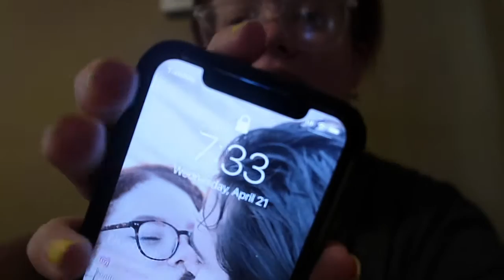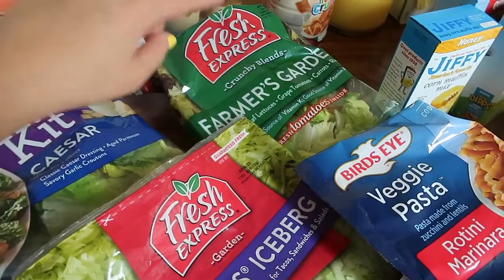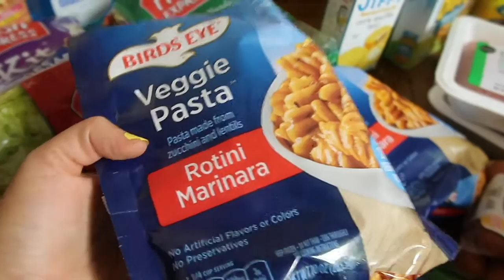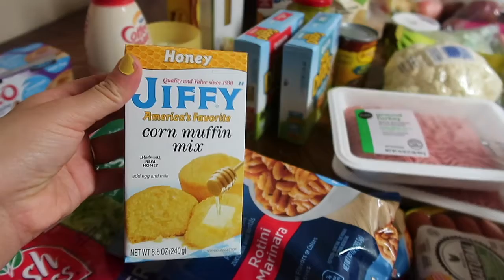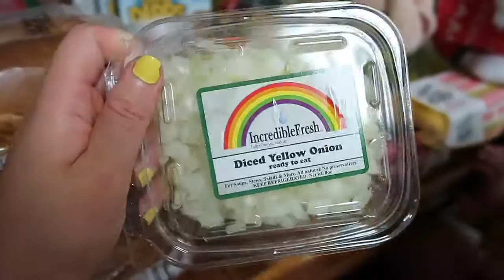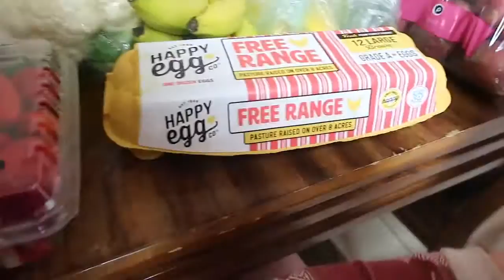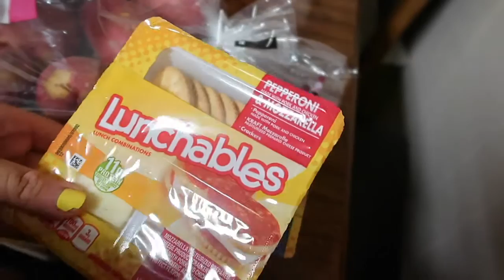WW Grocery Haul For Weight Loss!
In Todays video I show you guys a WW grocery haul for weight loss! I planed out a weeks worth of groceries! its costs about 140 dollars with delivery and tip! so not to bad.

Meal Plan
Cheeseburger soup +  CornBread
Italian Stromboli + salad
tacos + beans
French toast + eggs and bacon.
baked sweet and spicy chicken + VEGGIE AND RED POTATOES
Veggie spaghetti
potato soup
pizza.

 I love the weight watchers program and have been having so much fun sharing all my food ideas! I have tons of these types of videos on my channel currently and also have way more to come for any of you babes who are like me and constantly need variety on a diet for the diet to be successful.

I'm a 23 year old mama from sunny Florida. I'm a total foodie on a weigh loss journey . I upload daily ( minus the weekends) and show the realistic side to weight loss and mom life. I currently weight 210 pounds and my goal is to get down to 160.

🦋Links for things I love-
CAMERA I USE
NESPRESSO- Nespresso ENV120GYAE Vertuo Next Coffee and Espresso Maker, Machine + Aeroccino, Dark Grey